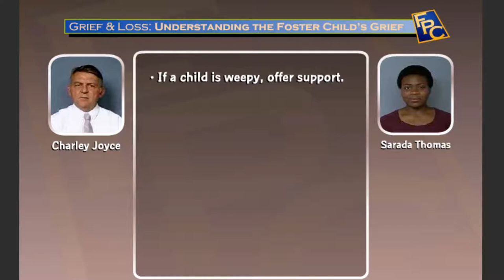Grief & Loss in the Care System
This course examines the stages of grief as experienced by children, birth families and foster families:
• "complex grief"
• healthy grief

Charley Joyce, LICSW, discusses how, in foster care, grief and loss are experienced by everyone involved in the removal and placement of a child. The child, birth parents, and the foster family all go through stages of grief. Yet, this grief is often denied or hidden. Learn about the stages of natural grieving, how grief is expressed, and "complex grief." Also discussed are strategies for helping children, birth parents and family members handle and appropriately express their feelings of grief and loss.

At the end of this course, you will be able to:
• identify the stages of grief
• understand what contributes to foster children's and birth parents' grief over the child’s separation from their birth parents
• describe the manifestations of grief and loss in children and birth parents after the child is removed from the birth family home
• identify strategies for foster parents to help children through the grief
• understand the grief and loss foster parents experience following the return of children to the birth parents
• describe "complex grief" and identify strategies for helping prevent this type of grief

Suggested credit hours: 2
Enrollment Fee: $10